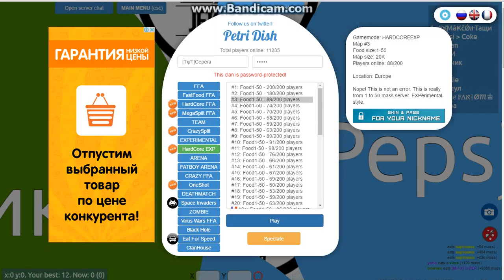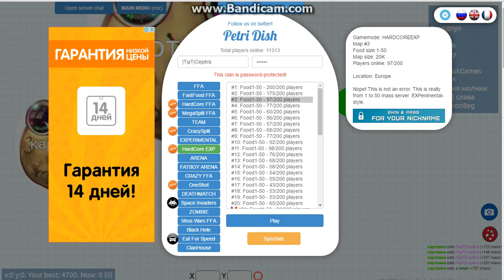PetriDish 1Normal?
Clan : |ƬψƬ|
password : 1solo1
NyaShka :3